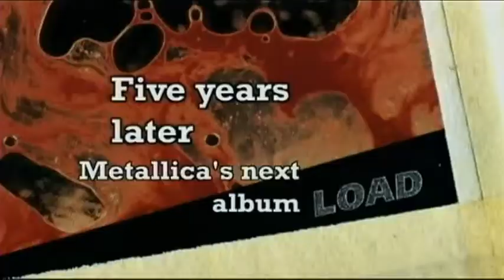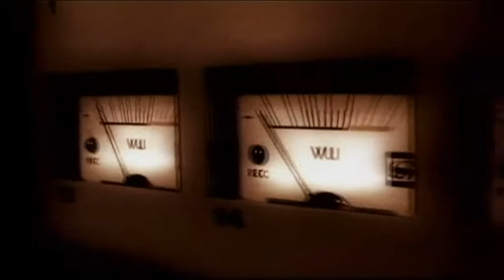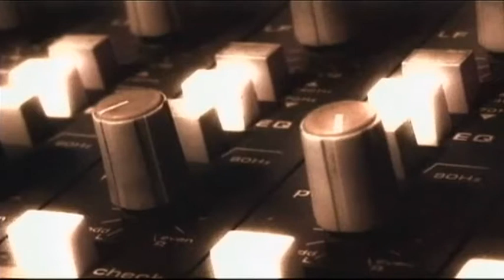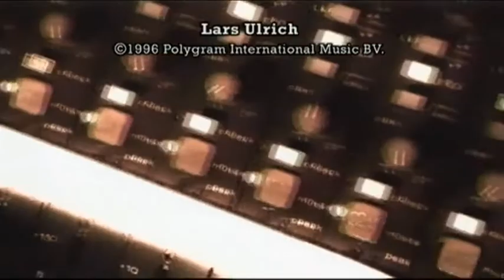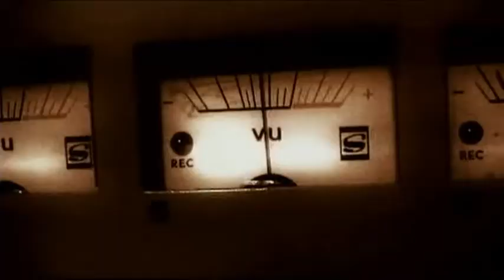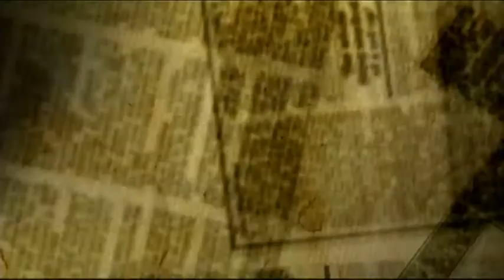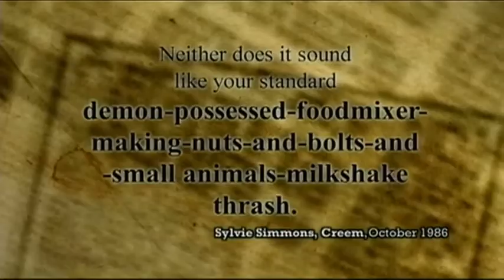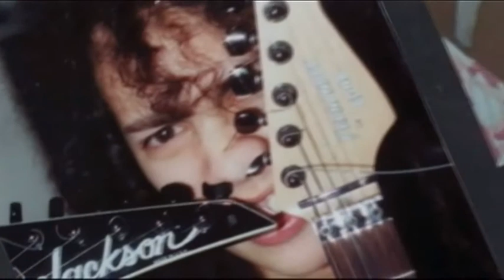Metallica – For Whom The Bell Tolls: Part Two (Music Documentaries)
This compelling film review is drawn from Metallica's own promotional interviews, television and radio archives around the world to help get to the core of what makes this great band tick. Featuring the band's own views and footage of Metallica live at Woodstock 1994.